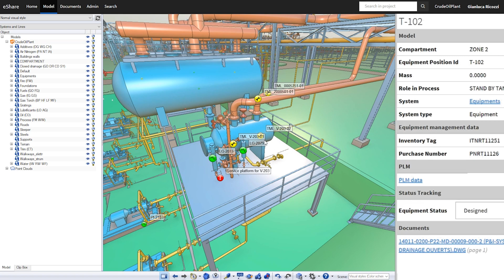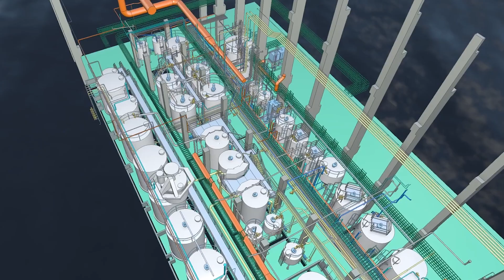CADMATIC eShare for Process & Industry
CADMATIC eShare is a game-changing information management system, a powerful digital twin platform for process industry. With eShare, you can access all facility-related data in a single window.